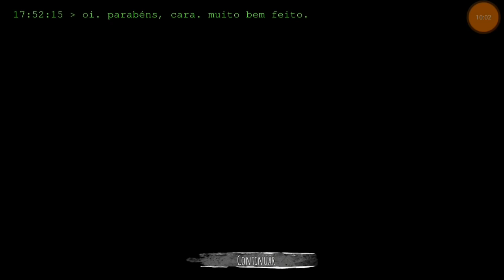EYES | BATI DE CARA COM A KRASUE E OLHA OQUE ELA FEZ!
Fala Galeraaaaaa

Tenho 2 opções de Link Para Baixar!

( 𝘌𝘴𝘵𝘦 𝘷𝘪́𝘥𝘦𝘰 𝘯𝘢̃𝘰 𝘤𝘰𝘯𝘵𝘦𝘮 𝘱𝘢𝘵𝘳𝘰𝘤𝘪́𝘯𝘪𝘰! )